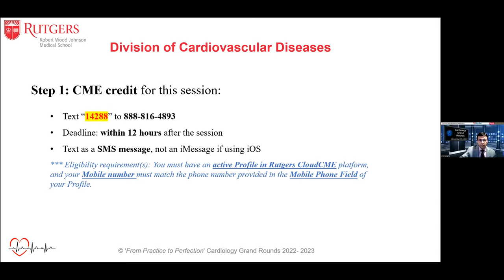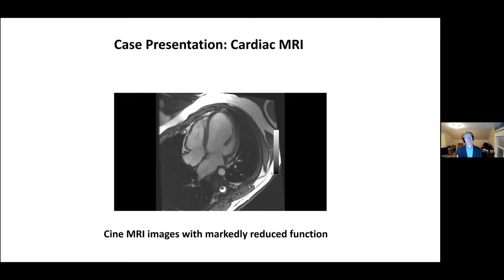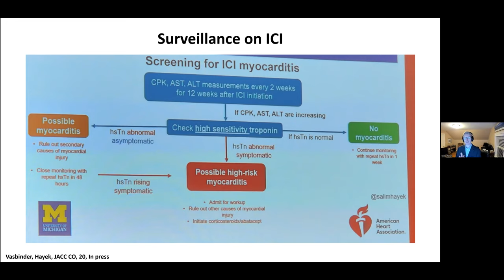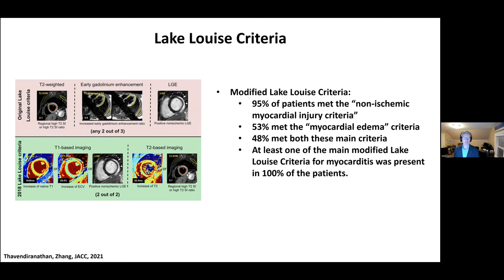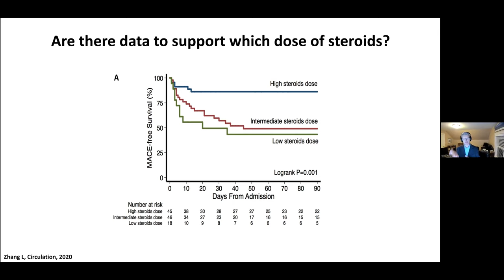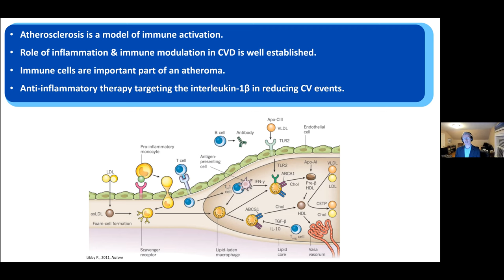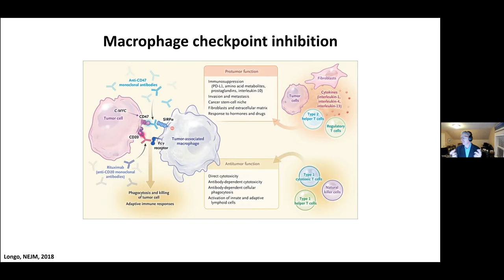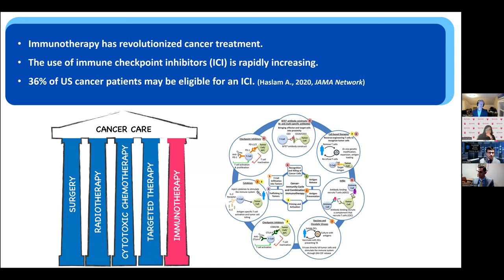Acute and Chronic Cardiac and Vascular Effects of Contemporary Immune Therapies for Cancer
Learning Objectives
At the conclusion of this activity, participants should be better able to:
1. Understand the expanding role of immune checkpoint inhibitors in cancer care
2. Understand the acute cardiac toxicities of immune checkpoint inhibitors
3. Understand the sub-acute and chronic cardiac toxicities of immune checkpoint inhibitors and their insight into cardiovascular biology